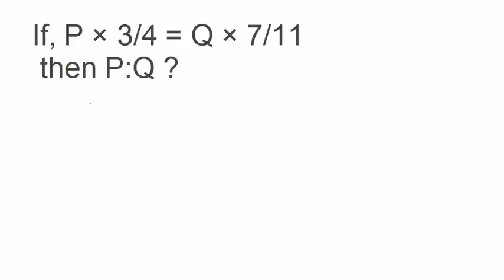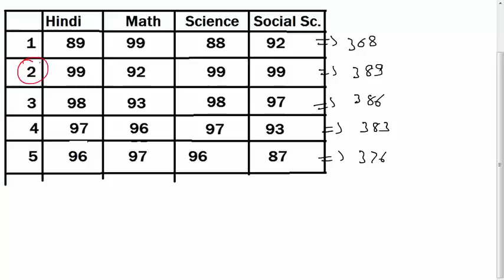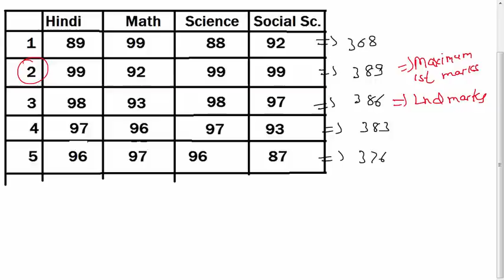Maths में अब तक पूछे गए सभी प्रश्न एक साथ 5Aug, 6Aug 2017 All shifts Questions Asked in SSC CGL 2017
In This Video We are discussing About maths Question of SSC CGL Exam . We Do Analysis Tier I 2017 5th Aug 1st And 2nd shift
question asked in SSC CGL 2017 Tier 1 on 6th-Aug-2017.
ssc cgl 2017 day 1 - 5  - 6august 2017 first shift - exam analysis + review in hindi + questions asked in ssc cgl exam on first day - first shift
daily analysis of ssc cgl 2017 will be uploaded on our channel study for civil services - for 5 august 2017 all shifts ,6 august 2017 all shifts ,ssc cgl paper analysis,ssc cgl 2017 exam paper answer key